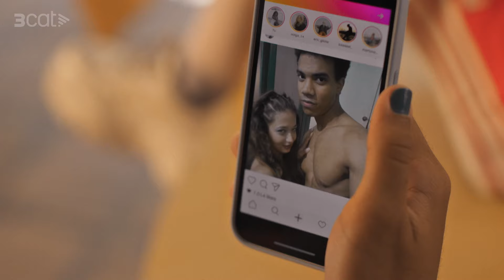Jo mai mai - Tràiler de la nova sèrie de 3Cat - Estrena: 22 de gener a 3Cat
Un grup de joves i la seva monitora han desaparegut de nit enmig del bosc. Mentre els equips de salvament treballen per trobar-los, descobrim la història d'un estiu que mai oblidaran. És el tràiler de la sèrie "Jo mai mai", que arribarà el dilluns 22 de gener a Som3Cat

Segueix l’univers de JoMaiMai3Cat a